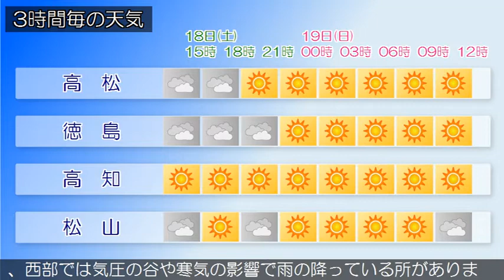2020/01/18 四国地方の天気予報 昼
四国地方は、高気圧に覆われて概ね晴れていますが、西部では気圧の谷や寒気の影響で雨の降っている所があります。１８日の香川県は、高気圧に覆われて概ね晴れるでしょう。愛媛県は、１８日は、高気圧に覆われて概ね晴れるでしょう。徳島県は、高気圧に覆われて概ね晴れています。高知県は、四国地方は、高気圧に覆われて概ね晴れていますが、西部では気圧の谷や寒気の影響で雨の降っている所があります。